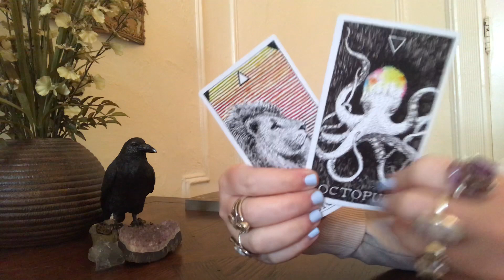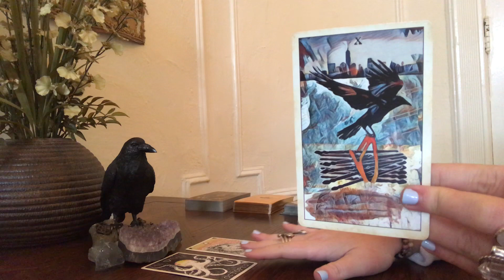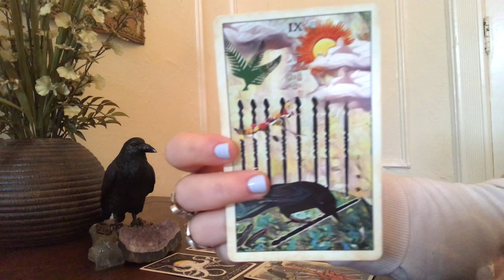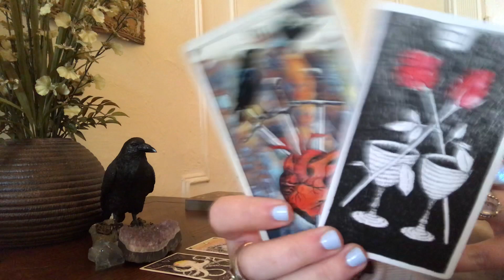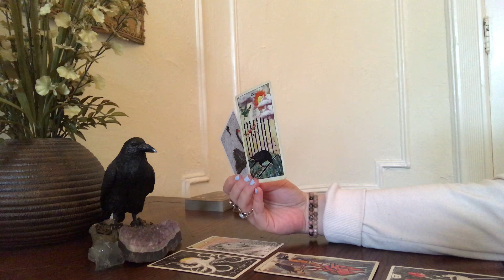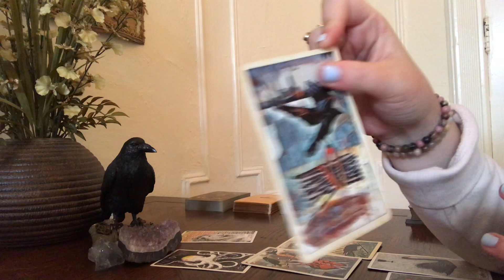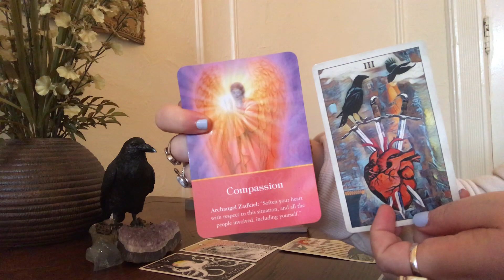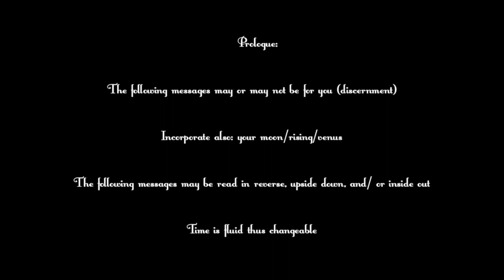GEMINI- FROM LOSS TO LESSON (1ST 1/2 AUGUST GEN)